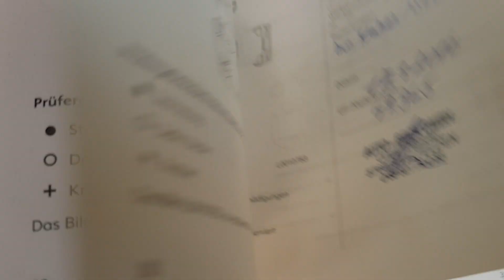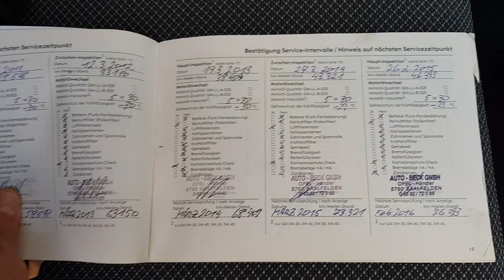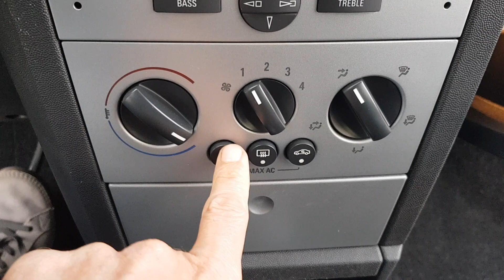Opel Meriva 1.6 Automata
1 gazdás végig márkaszervizben szervizelt rendkívül kevés Km futású 1935 ös születésű hölgytulajtól eladó Opel Meriva újszerű hibátlan állapotban. Megbízható csendes, erős és rugalmas 105 lóerős hibamentes 1.6 16V benzinmotorral, automata Easytronic váltóval. Gyönyörű kopás és dohányzásmentes utastér! 2 db gyári kulcs. 2 év friss műszaki vizsga!